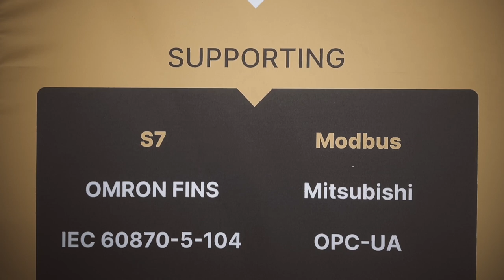Industrial Security Circus - Ausstellerstimmen #3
Heute ist es soweit: Der dritte und letzte Teil meiner Ausstellerstimmen-Trilogie vom Industrial Security Circus der HANNOVER MESSE geht hier online. Mit von der Videopartie sind dieses Mal:

Danke für eure Zeit und euer Wissen.